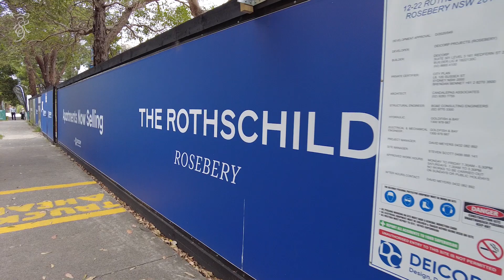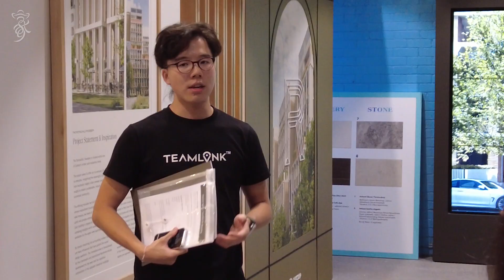The Rothschild - Rosebery | Agent Day 02.03.2023